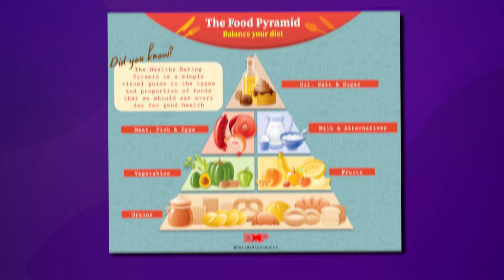GHOSTS DON'T SCARE US | Trash Taste #72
with code [trashtaste]

00:00:00 Joey has changed
00:00:58 Connor signed up for a gym membership
00:04:18 Cancelling stuff in Japan is easy
00:09:24 You need to check out of ryokans at 9am
00:15:26 Is breakfast just sugar
00:23:41 The snacks of our childhood
00:28:28 Baki is more intense than Jojo
00:43:30 Watching anime in the gym
00:46:31 Esports
00:54:18 Moving companies seeing our weird stuff
01:04:56 Settling down
01:06:15 The children of Japan
01:09:19 Garnt went fishing
01:20:29 Hobbies
01:22:46 Garnt has a house now
01:26:16 The rush hour in Tokyo never ends
01:29:40 Japan doesn't have 4 seasons
01:30:48 Garnt isn't used to living in a house
01:34:54 Paranormal activity
01:54:36 Connor gets existential
02:06:46 Garnts new addiction
02:10:31 Connor is infatuated with bidets
02:11:45 People who fancy bidets